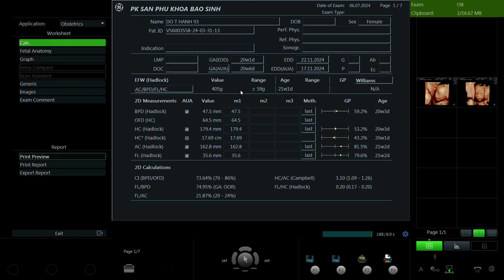Đỗ Thị Hạnh 1993